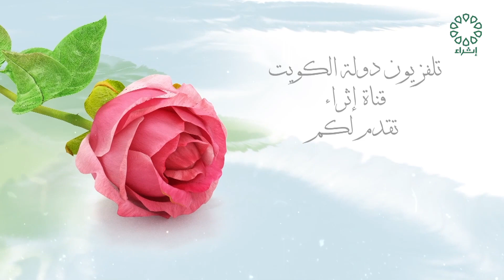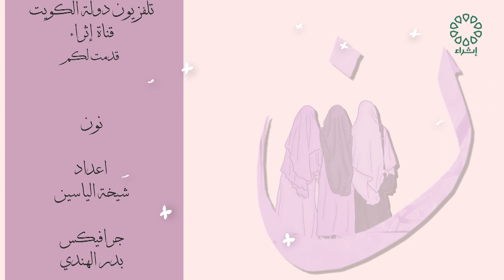برنامج نون تاريخ الحلقة : 31-10-2023